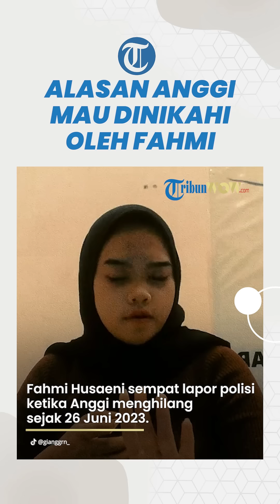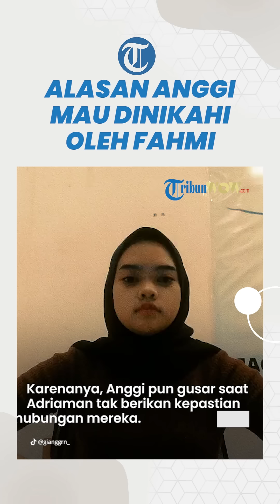Minggat ke Mantan Pacar setelah Akad, Alasan Anggi Mau Dinikahi Fahri Husaeni Bikin Geleng Kepala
TRIBUN-VIDEO.COM - Pengantin baru asal Bogor, Jawa Barat bernama Anggi Anggraeni memilih minggat meninggalkan sang suami Fahmi Husaeni setelah melangsungkan akad nikah.

Fahmi Husaeni sempat lapor polisi ketika Anggi Anggraeni menghilang sejak 26 Juni 2023.

Anggi Anggraeni warga Kampung Sindang Pala, Desa Mekarsari, Kecamatan Rancabungur, Kabupaten Bogor ternyata kabur demi kembali ke pelukan mantan kekasihnya bernama Adriaman Lase.